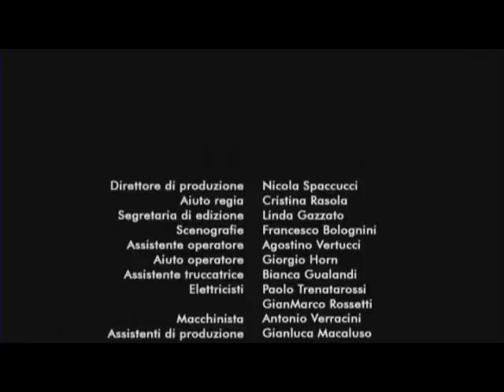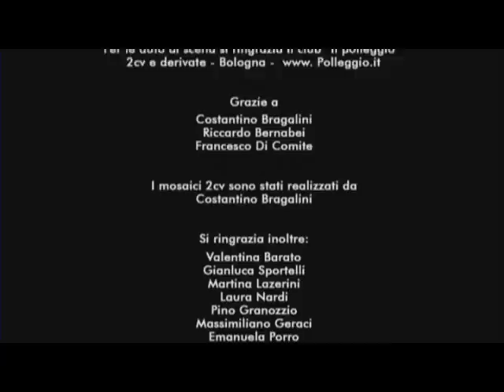Marta Sui Tubi "Vecchi Difetti" (Official Video)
Disponibile su ITUNES
(p) & (c) 2003 Eclectic Circus Records  (trademark of Eclectic Music Group)